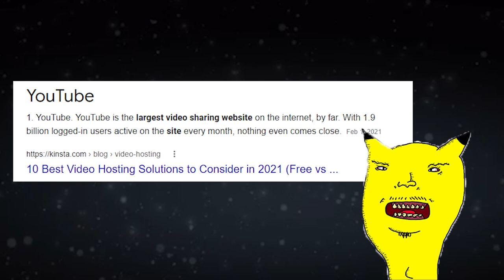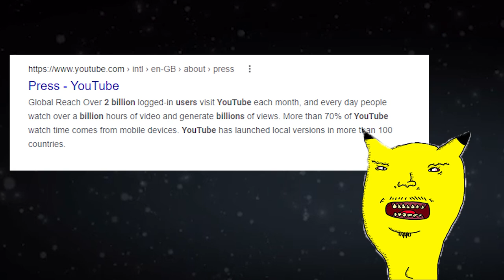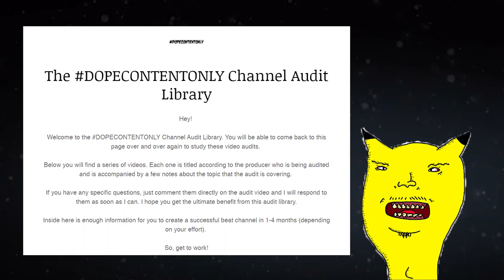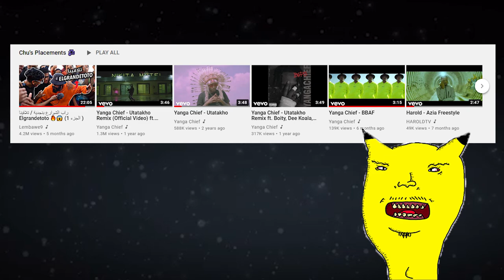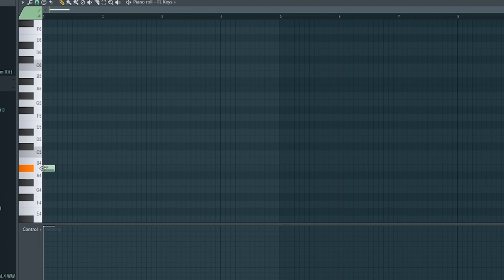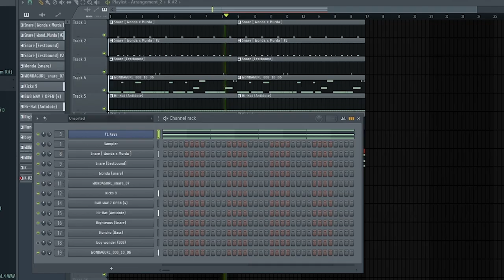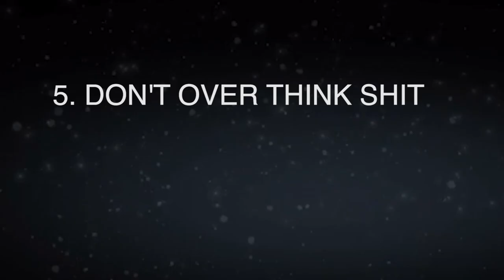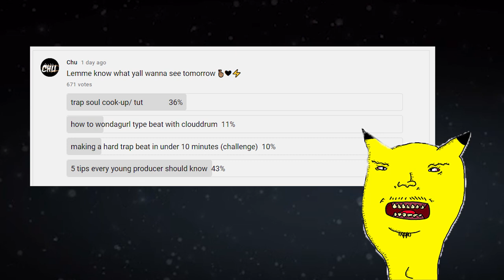5 Tips EVERY Young Producer Should Know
⚡Need help sampling?
⚡Need help making melodies?
⚡Need help programming drums?

Time Stamps~

00:00 Intro
00:40 1. Post your beats to YouTube
03:00 2. Understand Basic Chords
05:30 3. Protect your ears
06:40 4. Save money
09:41 5. Don't overthink stuff